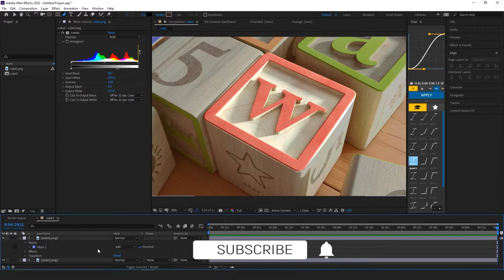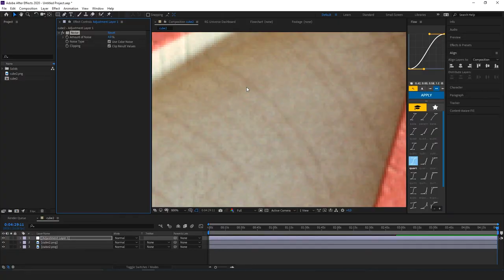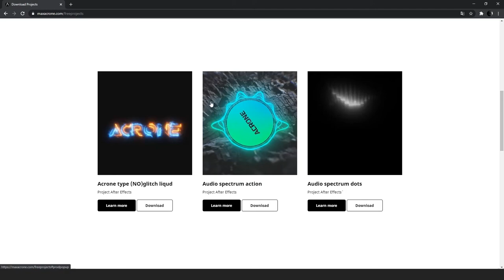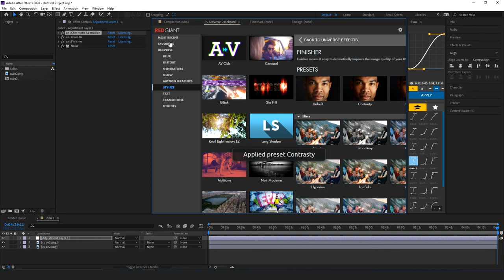Как завершить твой рендер в After Effects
В этом видео вы увидите:
Как завершить твой рендер всего за три простых шага, которые позволят твоей картинке выглядеть более фото реалистично, если же ты хочешь более подробный разбор, напиши в комментариях.

Переходи на сайт - maxacrone.com , в нём ты найдёшь бесплатные материалы для твоего проекта, так же бесплатные проекты по различным туториалам, стримы и многое другое :)